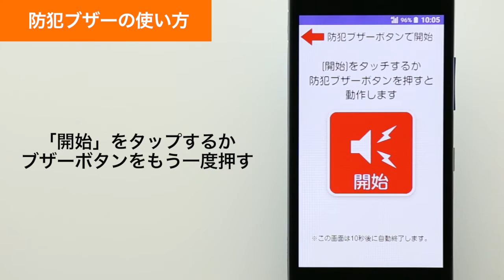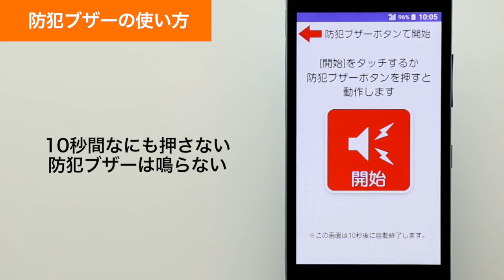【miraie f KYV39】防犯ブザーの使い方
miraie f KYV39で防犯ブザーの使い方をご説明します。